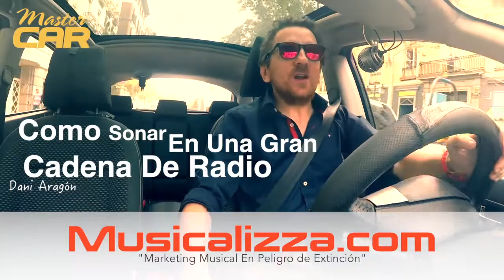MasterCAR 12 | Como Sonar En La Radio Musical